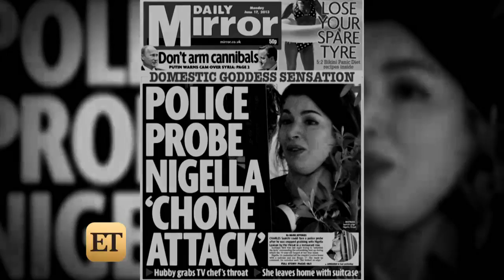What Is 'The Taste' Cooking Up This Season? ET Goes Behind the Scenes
ET's Kevin Frazier went behind the scenes of The Taste to see what the show has in store for its return Thursday and do his own judging of the chefs' dishes.